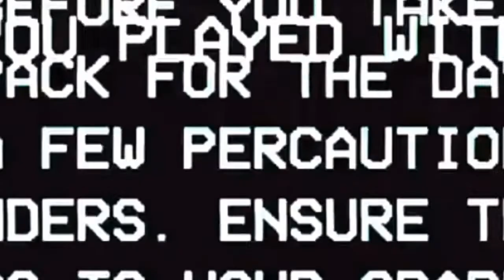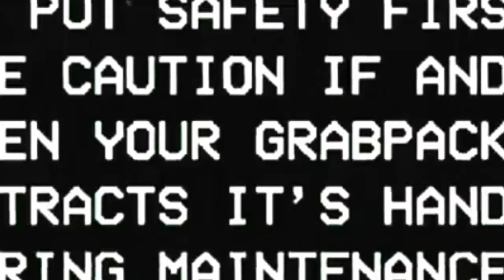poppy playtime chapter 3 teorias#1